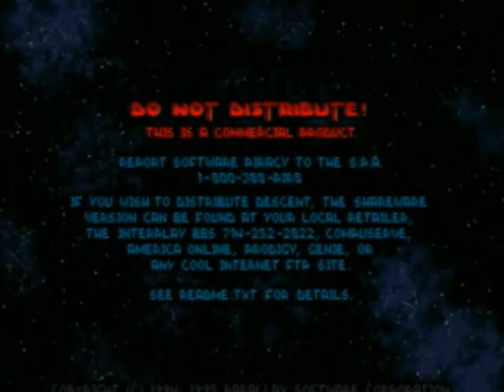Lets Play: Descent 1 - 77 - Level 19 End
The Reactor reacts to being blown up by blowing up.